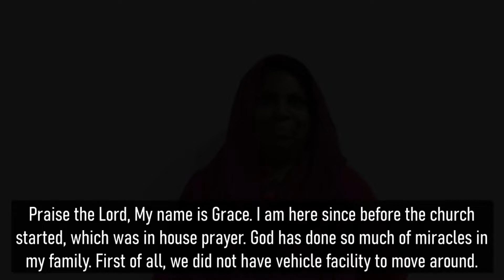Sis Grace - 9th Year Church Anniversary | TESTIMONY | Rev Jonathan Ezra